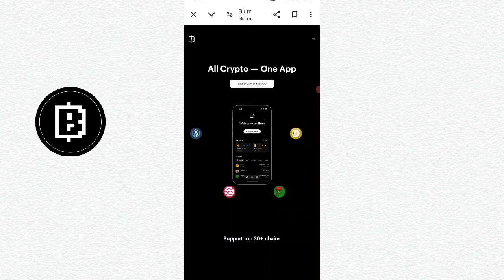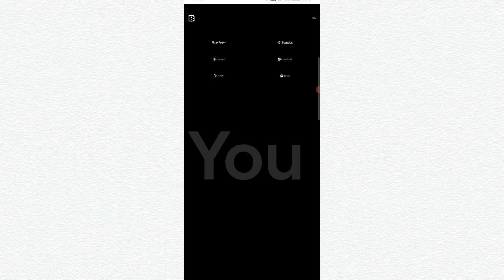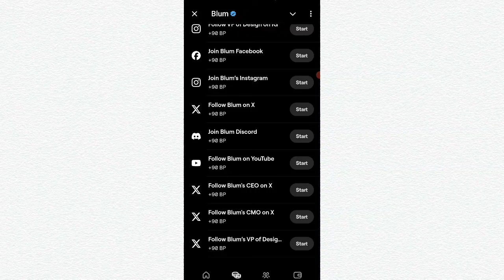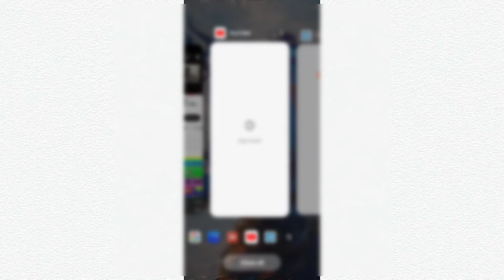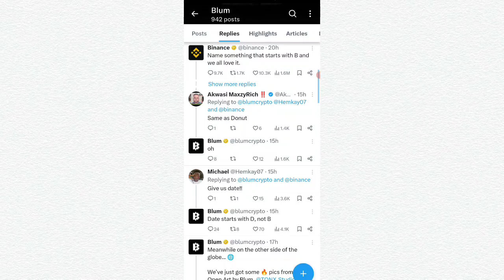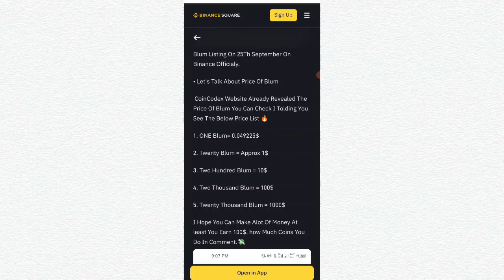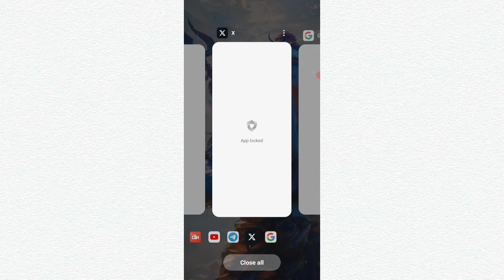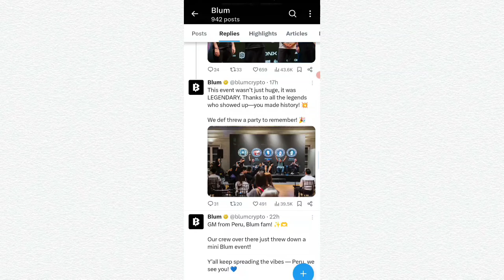Blum airdrop listing date🔥🎉 | blum listing date and price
Topic...